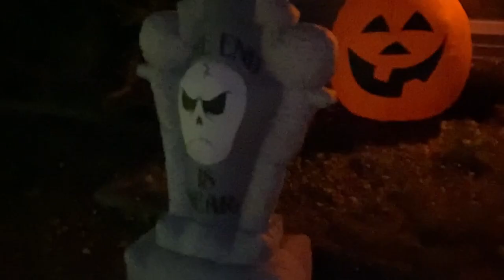Halloween Yard Tour 2022! Happy Halloween!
I give you a daytime and nighttime tour of my front yard all decorated for Halloween 2022!